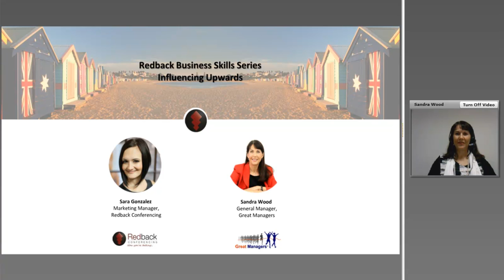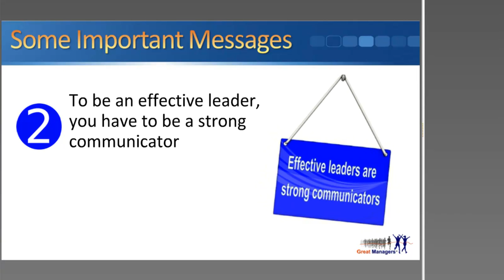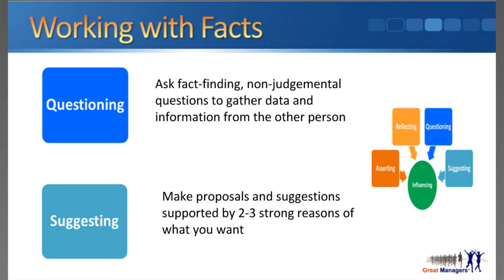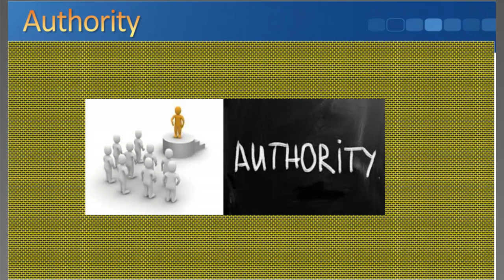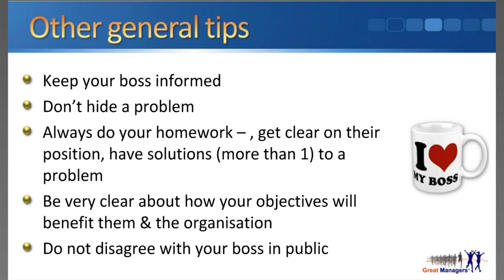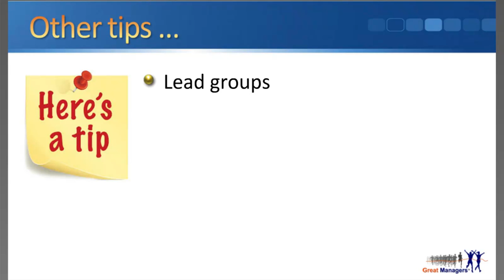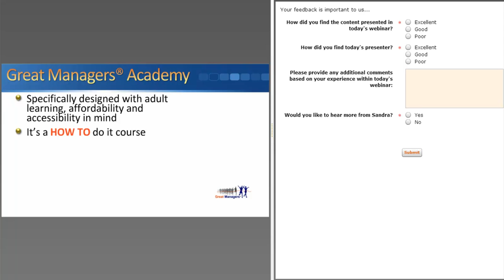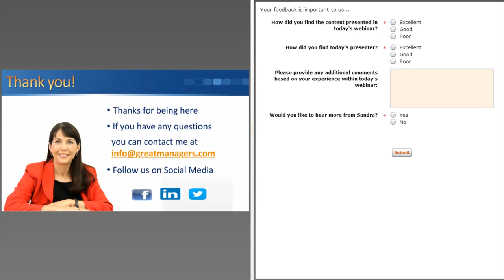Influencing Upwards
Have you ever been in a situation where you feel like you just can’t get through to your boss?

The key to effective Upwards Influence is to know what to do in a skillful way. It’s also important to know when to push ahead and when to back down.

In this webinar Sandra provides you with the skills and mindsets required to:

✙ Increase your confidence when influencing people at senior levels
✙ Develop a wider range of influencing skills and strategies
✙ Tailor influencing strategies for individual stakeholders
✙ Create desired impressions, build credibility and improve perceptions